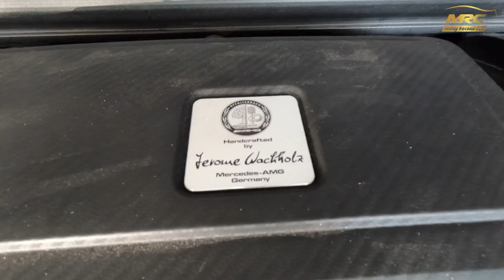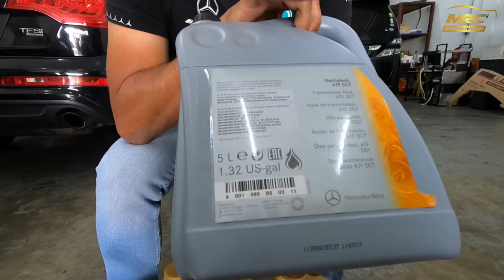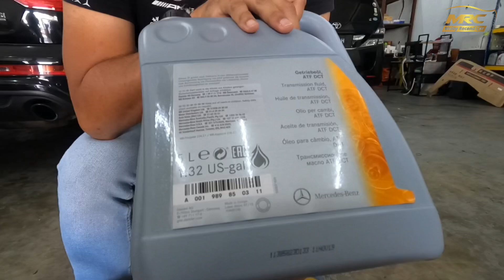MRCReview| Part I | Jentera liar bawah 2000cc menjadi idaman ramai! A45 4Matic Turbo full review.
Assalamualaikum dan Selamat sejahtera kepada seluruh peminat dan pengikut MRC TV. 🚗

Dengar dengar banyak yang dah boleh beroperasi 😍 boleh dah sesiapa yang mencari kereta idaman contact MRC Team dgn klik link whatsapp di bawah😁

Terima kasih atas sokongan anda yg tidak berbelah bagi dan sesiap yg ingin mendapatkan kereta impian anda, boleh klik link whatsapp dia bawah✌🏻✨

Alhamdulillah customer² kami yg berurusan melalui online sahaja berasa amat gembira dan berpuas hati dari service kami di MRC TV. Tidak perlu ke showroom dan berjumpa, hanya duduk santai di rumah tunggu kereta sahaja
Apa tunggu lagi, boleh klik link WhatsApp di bawah dan dapatkan kereta impian anda :-